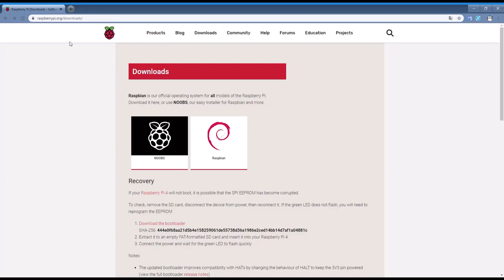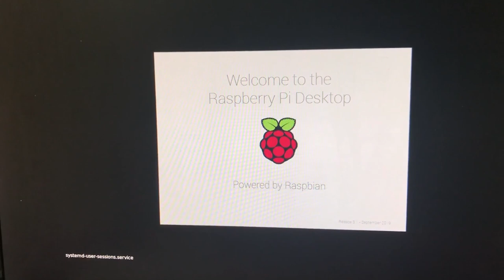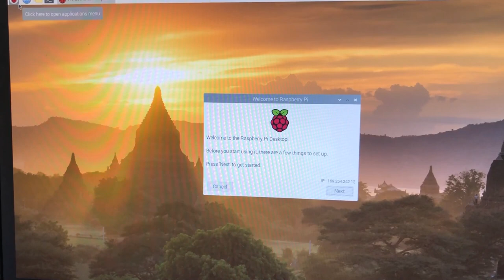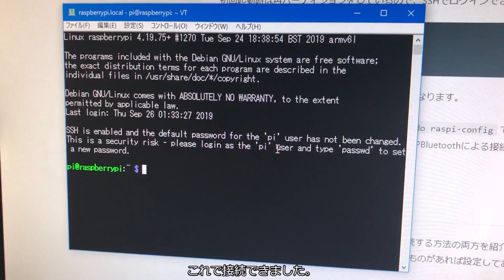【鉄道模型】Raspberry pi Zero microUSBケーブル1本でセットアップしてSSH接続する方法(参考にHDMI表示しながら。)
raspberry pi zeroをmicroUSBケーブル1本でセットアップする方法(参考にHDMI表示しながら。)

03:15 SSHログイン

■使ったもの
(1)Windows 10
(2)microSDカード16GB
(3)microUSBケーブル
(4)Raspberry pi Zero
(5)microSDカードリーダー&ライター

■引っかかったポイント
(1)Rasbian OS for desktopのimgデータを、BalenaEtcherでFlashする時に、Validateの設定をOFFにする必要があった。
ONのままだと、Jドライブ、Nドライブと2つのドライブが出来てしまった。
片方のドライブをフォーマットしてくださいという警告が出た。(フォーマットしてしまうとダメでした。)また、2つのドライブが出てきてしまうのも、ダメでした。
うまく行ったのは、ValidateをOFFにして1つのドライブが見える状態にしたことです。

(3)microUSBケーブルのドライバが、イーサーとして認識されますが、
ドライバーが違うとSSH接続できません。
SSH接続できない場合、ドライバーを更新してみると良いです。
ドライバーは説明文の中にあります。

(4)config.txt、cmdline.txt、ssh　の3つのファイル
config.txt
dtoverlay=dwc2

cmdline.txt
modules-load=dwc2,g_ether

ssh
空ファイルを、上記ファイルと同じフォルダ階層に作成する。